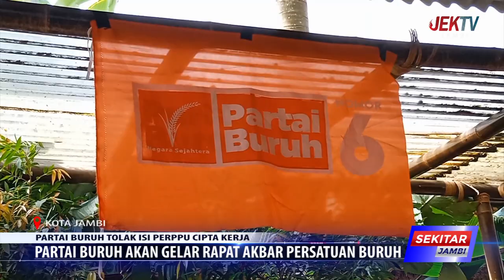PARTAI BURUH AKAN GELAR RAPAT AKBAR PERSATUAN BURUH